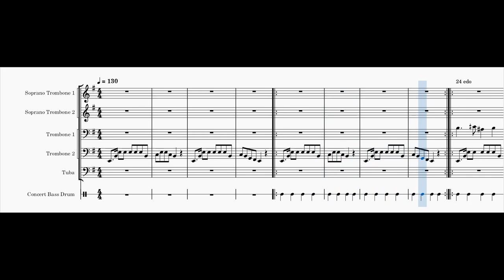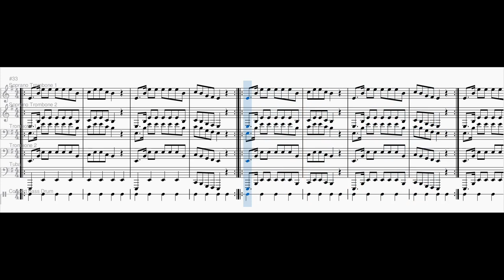When Mom Isn't Home